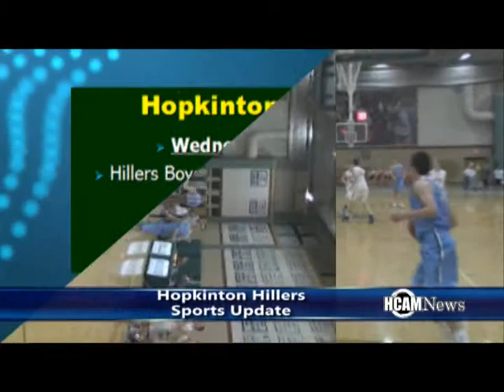Hopkinton Hillers Sports Report 2-23-2015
The latest Hillers Sports Report features a TVL Championship for Cheerleading, A state championship for a Hopkinton Wrestler and highlights of a fantastic overtime boys basketball game between Medfield and Hopkinton!